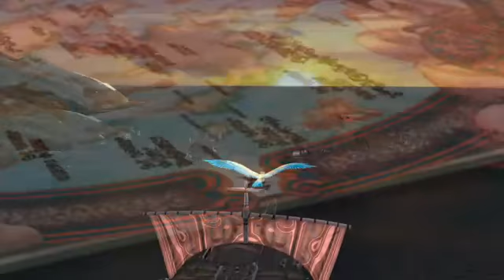Final Fantasy X HD Remaster PS4 Stream Walkthrough Part 4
This stream session was streamed 5/21/15 (Session 2)
We set off on our journey to Kilika with Yuna and the others. Of course, it wouldn't be a FF game without some sort of trouble along the way, would it?

Also check out my twitter to get updates and my Twitch for live streams (Mainly PS4 games)